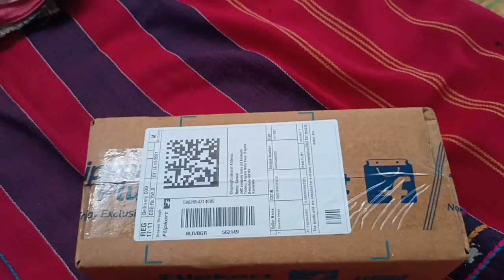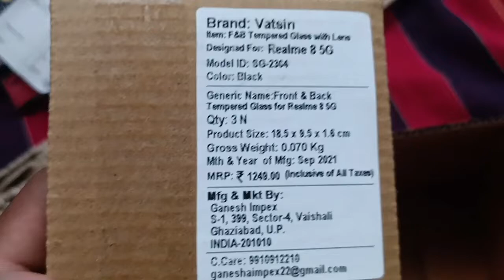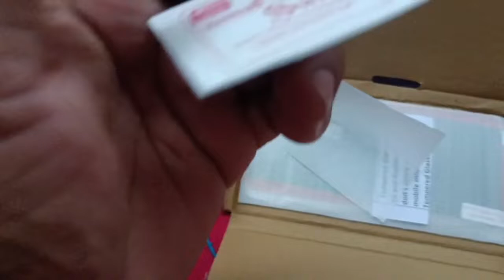Tempered Glass/Mobile Tempered Glass TEST Realme 8 5Gटेम्पर्ड ग्लास/मोबाइल टेम्पर्ड ग्लास टेस्ट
Tempered Glass/Mobile Tempered Glass TEST Realme 8 5G /टेम्पर्ड ग्लास/मोबाइल टेम्पर्ड ग्लास टेस्ट रियलमी 8 5जी